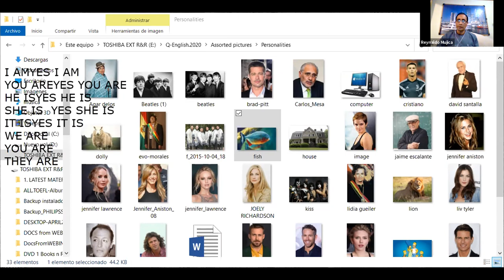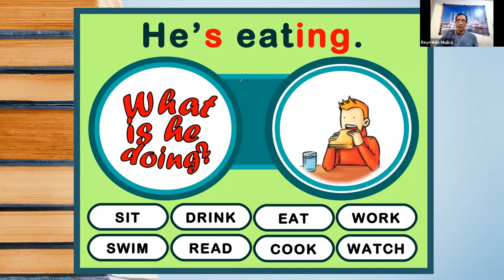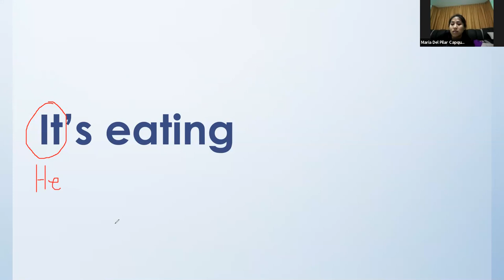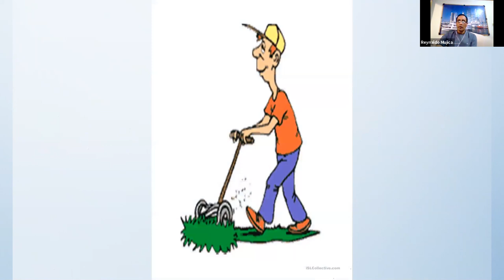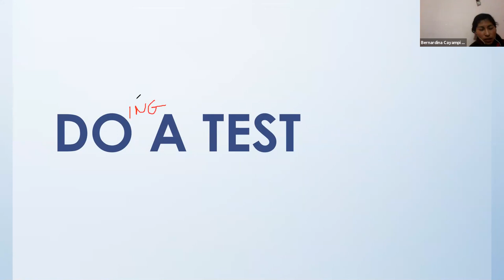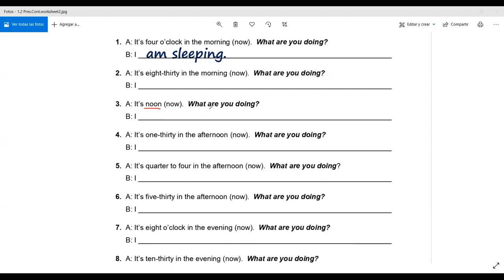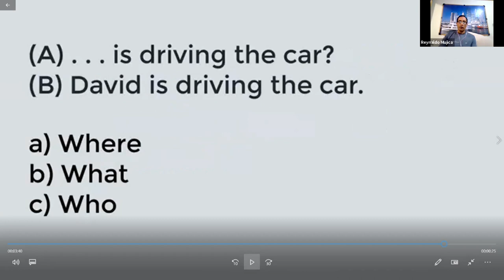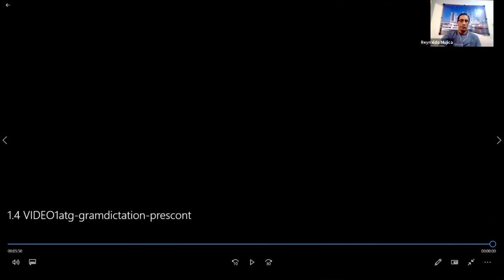CLASE ZOOM 5 INGLÉS BÁSICO EGPP